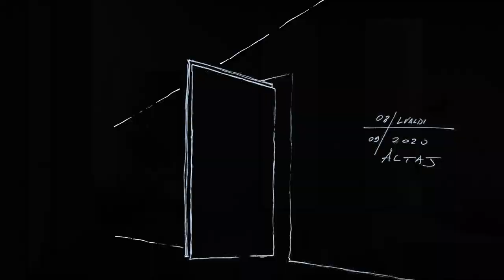LUALDI: A family legacy since 1859 creating luxury italian design doors and furniture.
Pierluigi Lualdi: a family legacy since 1859 creating luxury italian design doors and furniture.

CLUBHOUSE @gantuya